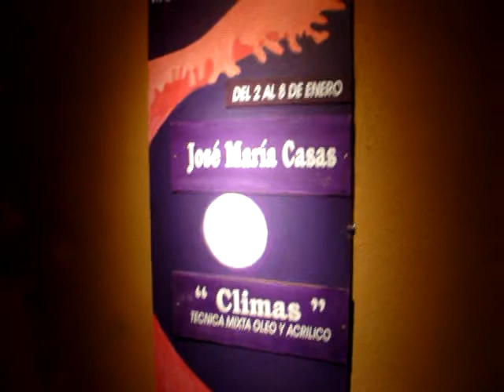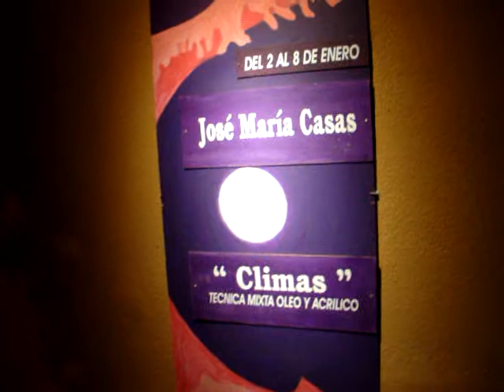Jose M. Casas @ Biblioteca Popular de Monte Hermoso - Muestra de Pintura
Exhibition of Jose M. Casas, two-, at Biblioteca Popular, Monte Hermoso, AR. Recorded before the opening on Jan 2, 2010.